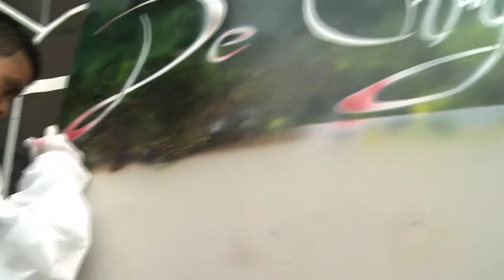Eerste paal 40 jongerenwoningen de Chrysant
De Goede Woning